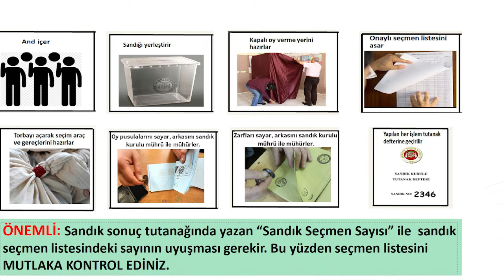1-Seçim Günü Yapılacak İş ve İşlemler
Bu videoda seçim günü sandık kurullarının sorumlu olduğu ve dikkat etmesi gereken iş ve işlemler açıklanmaktadır.